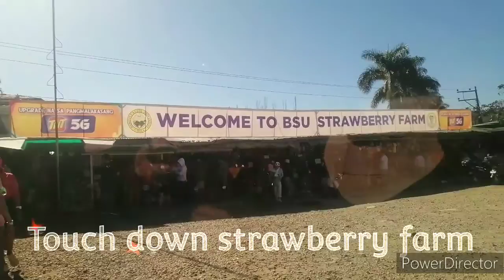Part 1 Baguio City @la Trinidad benguet/strawberry farm/lettuce